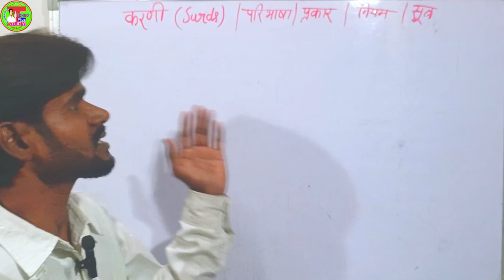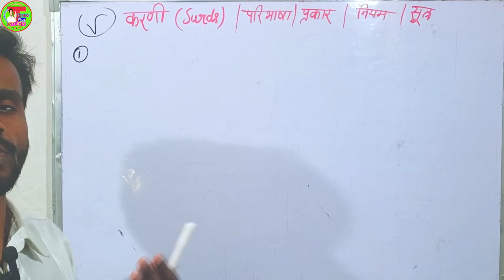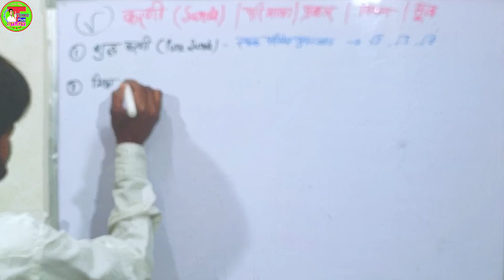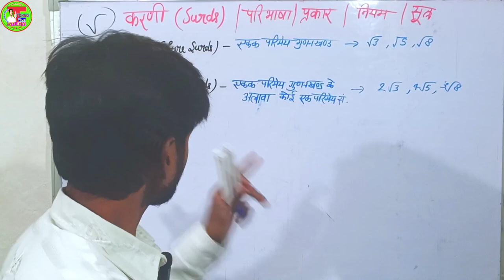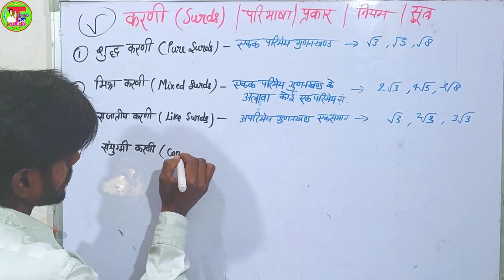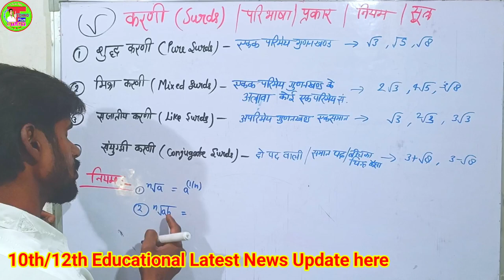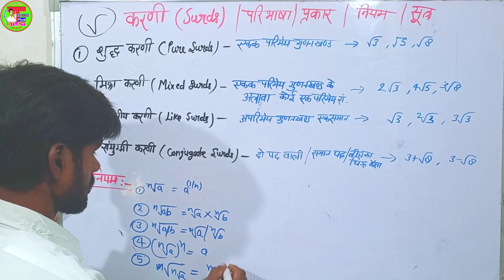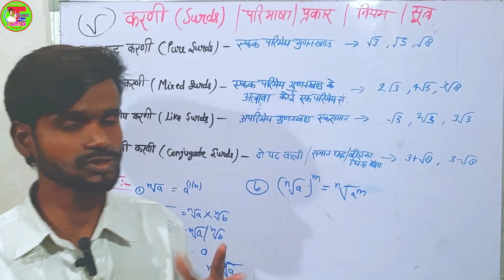करणी (Surds) | (√) करणी के नियम | सूत्र | उदाहरण | Surds Rules | Maths Basic Concepts For All